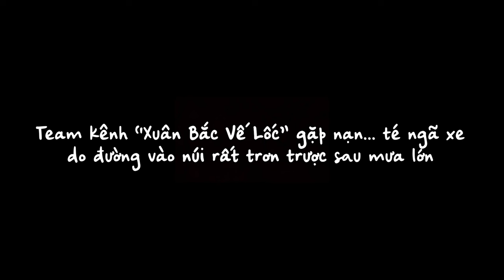ÔNG CHÚ KÌ DỊ | mặc đồ của các chị em, sống một mình ở rừng trong căn chòi rách nát - Tập 41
☞ Trong video có gì sai sót mong cả nhà góp ý, chia sẻ để Xuân Bắc Vê Lốc  học hỏi và hoàn thiện hơn ở những tập video tiếp theo.
 ☞ CHÚ Ý : Video mang tính chất chia sẻ yêu thương, giúp đỡ những hoàn cảnh khó khăn và bệnh tật.
♥️ Cám ơn mọi người đã yêu thương ủng hộ kênh Xuân Bắc Vê Lốc. Cảm ơn cả nhà rất là nhiều luôn !
 📍 ĐĂNG KÝ THEO DÕI KÊNH TẠI :
THANK YOU EVERYONE FOR YOUR SUPPORT XUÂN BẮC VÊ LỐC CHANNEL!! XUÂN BẮC VÊ LỐC IS THE CHANNEL OF XUAN BAC, WISHING TO BRING THE VALUE VIDEOS
📍 REGISTER CHANNEL FOLLOWING:
📍 CONTACT XUAN BAC:
⛔ NOTE: WHEN SENDING REMEMBER TO LEARN INFORMATION, THANK YOU SO MUCH © Bản quyền thuộc về XUÂN BẮC VÊ LỐC
© Copyright by XUÂN BẮC VÊ LỐC
☞ Do not Reup